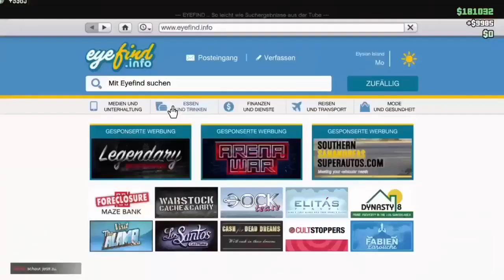💸10K💸 PER FISH [LINK] GTA5 ONLINE MODDED CAPTURE HACK (MONEY GLITCH) *MONEY JOB*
Try with the other link if this one doesn't work!

TAGS AREN'T THERE TO SPAM OR CONFUSE! THEY ARE THERE TO HELP PEOPLE WITH THE VIDEO!
GTA 5 Money Glitch 1.50 - *SOLO* "UNLIMITED MONEY GLITCH" Patch 1.50 "
Solo unlimited Money Glitch Deutsch german 1.50 money glitch, gta 1.50 money glitch, gta 1.50 geld glitch, gta 5 1.50 geld glitch, gta 5 1.50 money glitch, unendlich geld gta online, unendlich geld gta 5, unendlich geld gta 5 online ps4, gta 5 unlimited money glitch deutsch, gta 5 unlimited money glitch german, gta 5 online geld glitch, gta online geld glitch, gta 5 money glitch, gta 5 geld glitch, gta 5 version 1.50 geld glitch, gta 1.50, gta geld glitch, gta geld deutsch, gta online solo unlimited money glitch german, gta solo unlimited money glitch deutsch, gta solo unlimited money glitch german This GTA 5 Get Money Fast (Tutorial) Is A GTA 5 ONLINE MONEY GLITCH 1.50: GTA 5 Unlimited Money Glitch 1.50. GTA 5 MONEY 1.50: GTA 5 Online *SOLO* Money Method 1.50 GTA 5 GET MONEY FAST 1.50. (GTA 5 Unlimited Money Method 1.50). FAST Money Glitch 1.50 [GTA 5 SOLO MONEY GLITCH 1.50] "How To Get MONEY FAST SOLO In GTA 5 Online" gta 5 money 1.50: gta 5 online *solo* money method 1.50 - gta 5 get money fast 1.50 (gta 5 unlimited money method 1.50) GTA 5 Online Money Glitch After Patch 1.50. GTA 5 Money Glitch 1.50: GTA 5 Online ''UNLIMITED MONEY GLITCH'' After Patch 1.50/1.50 Working On Xbox One, PS4, Xbox 360, PS3, PC After Hotfix - ALL CONSOLES GTA V Online.Hey Guys Today I'm Going To Be Showing You A GTA 5 Online Solo Unlimited Money Glitch / Method / Trick After Patch 1.50 / 1.50 / 1.50 On PS3 | Xbox 360 & 1.50 / 1.50 / 1.50 For Next Gen PS4 | Xbox One | PC. This Is A Brand "NEW" LEGIT Grand Theft Auto V Online UNLIMITED Money Glitch /GTA 5 Online Money Glitch 1.50 or GTA 5 Money Glitch As It's Incredible To Do In GTA 5 Online But This GTA 5 Money Glitch 1.50 / Method l1.50 / Money Farm 1.50 GTA 5 Online Next Gen [PS4] Last Gen [PS3 + XBOX 360] 1.50, 1.50 in GTA 5 Online Money Lobbies / Money Session That This Money Glitch / Money Trick / Money Method Money Drop / NUEVO TRUCO 1.50 , GTA 5 Dinero Infinito 1.50 / 1.50! GTA 5 ONLINE 1.50 NUEVO TRUCO DINERO INFINITO DUPLICAR Glitch GTA v 1.50(modded Jobs) p/ PS4/PS3/XBOX ONE/XBOX360/PC Solo Money Glitch duplicar0 carros, Money Glitch de dinheiro ilimitado Solo ou com ajuda de amigo. Encontra também Diversos GLITCHES do GTA V Online de trajes Modded sem Mod menu, Glitch do Modo Diretor Sem Risco de Banimento, Glitch de RP Infinito para upar a sua conta, Glitch para melhorar as habilidades do seu personagem, Glitch De God Mode, GlitCh de Local Secreto, e muitos outros Glitches do GTA 5 Online e Glitch do Modo História. Temos no canal HUNTERS_CLAN, Vídeo GTA V Money Glitch de dinheiro ilimitado funcionando na atualização "1.48" para "PS4", "Xbox One" e "PC" Money Glitch Fácil! Vá na Busca do Canal HUNTERS CLAN e digite o glitch que você deseja que certamente vai encontrar algum Money Glitch ou Glitch que vai ser bom para você. GTA 5 Money Glitch como Glitch de duplicação de carro para que você possa duplicar qualquer carro que desejar, Money Glitch Solo, Caprua Modded, Dinheiro e RP Infinito. Vários GTA 5 Money Glitch / GTA V Glitch Duplication de carro irá fazer com que você ganhe muito dinheiro se você duplicar o Elegy Retro Personalizado, que é o melhor carro para isso, porque vale em torno de 1 milhão de Dólares para você ganhar dinheiro fácil no Gta 5 Online 1.48, por isso recomendo usar o carro Elegy Retro Personalizado Lowrider para este GTA 5 Duplicação Glitch 1.48! Temos aqui no Canal HUNTERS CLAN Money Glitch Solo e Glitch Dinheiro Infinito que Você precisa de um amigo para alguns Money Glitch GTA 5 Online. Divirta-se com este vídeo do GTA 5 Money Glitch 1.50!/ 1.50 This is definitely the Best GTA 5 Online "Money Glitch" for Patch 1.50 at the moment. Make sure to do this GTA 5 Online *SOLO* Money Glitch After Patch & 1.50 to get Money on GTA Online. This Money Glitch Is The Best, Fastest & Easiest Money Glitch at the moment so make sure to take advantage of this + 1.50 Solo Unlimited Money Glitch before it get's patched.10k per kill, gta5 10k per kill, gta5 online 10k per kill, gta5 10k job